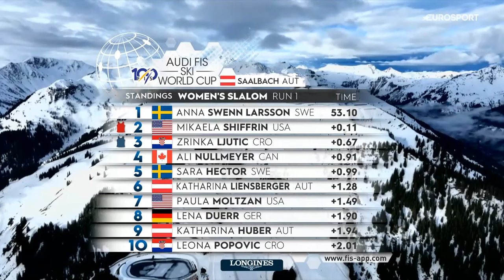AUDI FIS Ski World Cup finals - Women's Slalom -Saalbach (AUT), March 16, 2024, 1st run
Enjoy 1st run from the Ski World Cup - women's slalom race from Saalbach, March 16, 2024 weareskiing sheskis @atomic